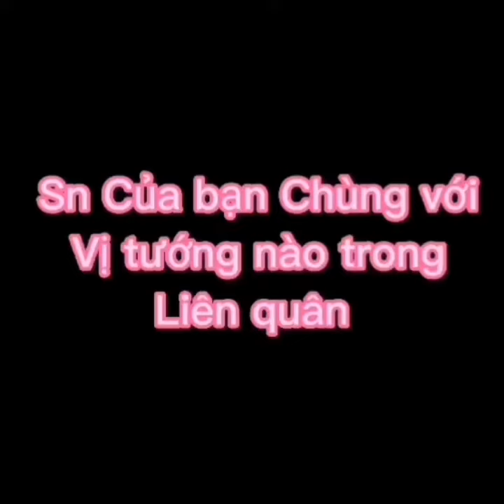Hưởng Kòi. Sinh Nhật Của Các Vị Tướng Trong Liên quân( Có tướng nào Trùng sn Bạn ko)